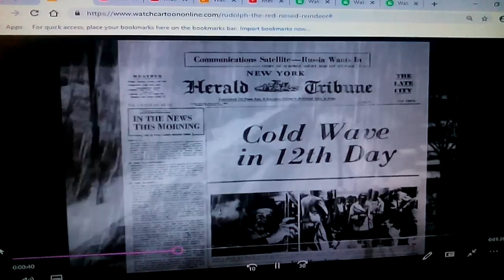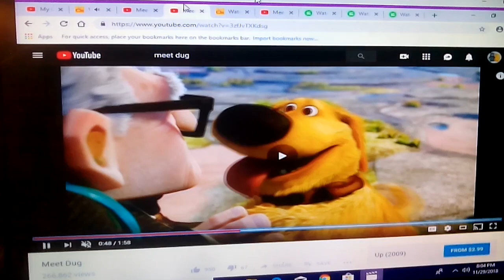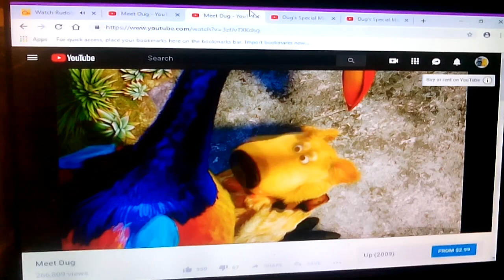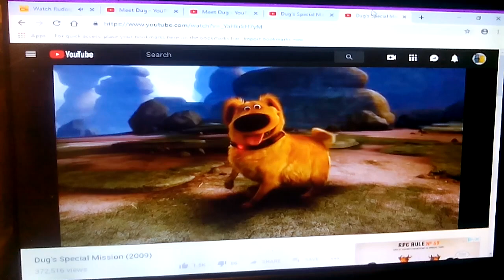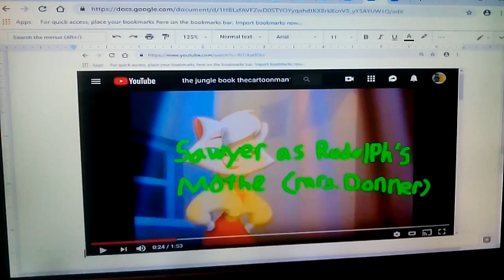Ginger the Red-Nosed Cat Part 1 Introduction (Remake)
Cast appearance
Sam the snowman-dug (up)
Santa claus-scott Calvin (the Santa clause 1, 2 & 3)
Mrs. Claus-carol Newman (the Santa clause 1, 2 & 3)

Clips/years/companies
rudolph the red-nosed reindeer (@1964 rankin/bass)
The Santa clause 2 (@2002 Disney)
The Santa clause (@1994 Disney)
Dug's special mission (@2009 Disney/Pixar)